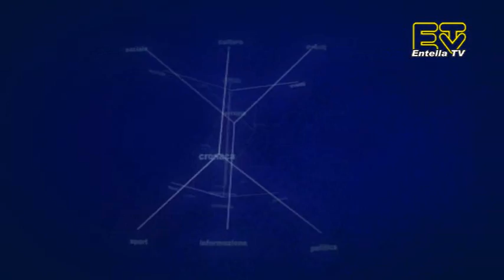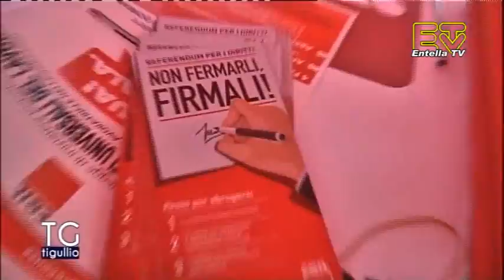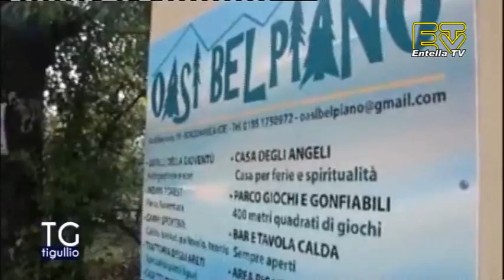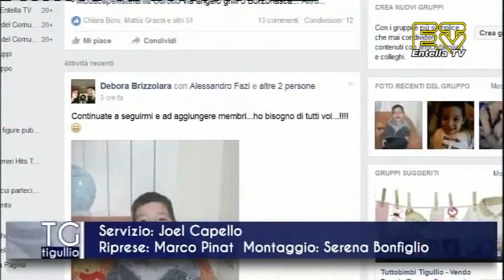TG Tigullio 7 Maggio 2016